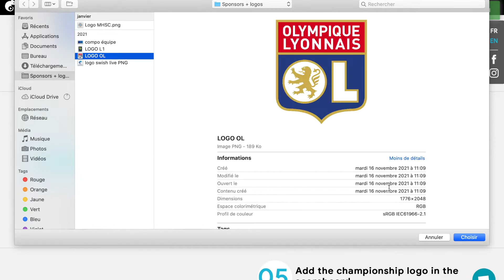#1.3 Ajouter des logos dans votre live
Ajouter des logos dans votre live :

Étape 1 : Connectez-vous sur notre site internet avec vos identifiants Swish Live
Étape 2 : Téléchargez vos logos et vos images plein écran
Étape 3 : Vos logos et images plein écran sont automatiquement intégré dans l'application